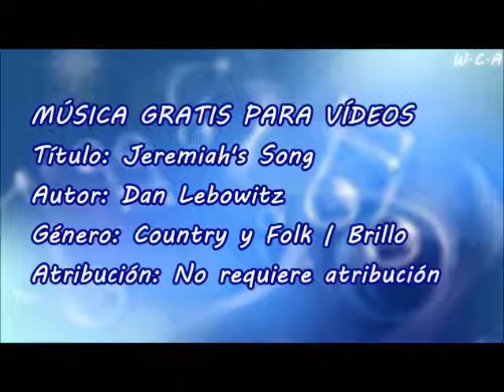Jeremiah's Song - Dan Lebowitz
Título: Jeremiah's Song
Autor: Dan Lebowitz
Género: Country y Folk | Brillo
Atribución: No requiere atribución